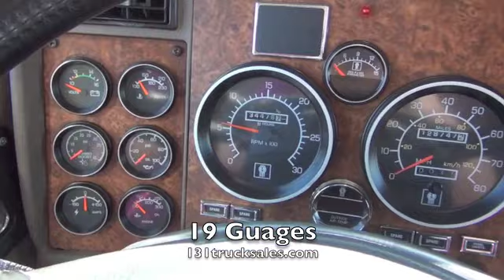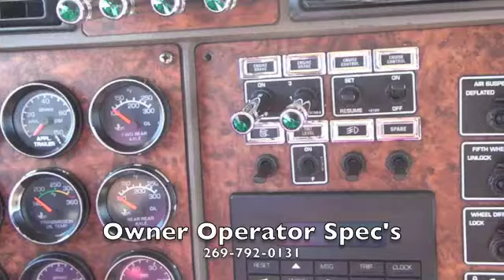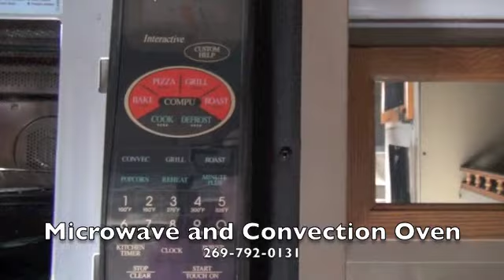2003 Kenworth T600 W/Double Eagle Sleeper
2003 Kenworth T660 w/ Double Eagle
Direct TV Dish and Receiver with Motorola DX3200 HD Receiver and Compatibility with TracStar Systems, Attwood EHM6 Six Gallon Hot, Water System, 7.5 Amp 55 PSI Potable Water System, Thetford Model, C4RHTC Waste Water Disposal System, Full Stand Up Shower, Toilet, and Sink, Double Bunk, Double Eagle Gen-Pac Diesel Powered Generator Model D905, 18 Gauge Instrument Cluster.